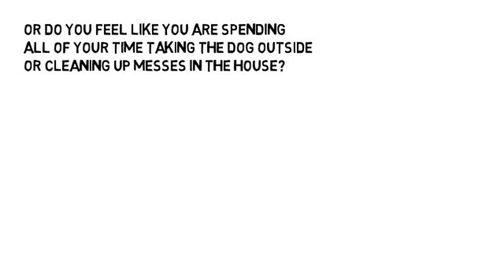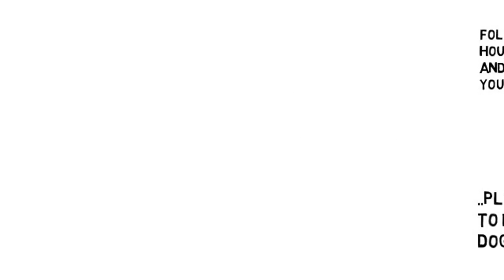Beagle Potty Training: Potty Training Beagle Puppies - FREE MINI Course Potty Training Beagles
Potty Training Beagles:  Potty Training Beagle Puppies - FREE MINI Course Potty Training Beagles
All puppies have to go to the
Bathroom each time they wake up
from a nap, after they drink, after
they eat or play hard. If you take
your puppy to the same spot
consistently each time, you will
begin to create a habit that will lead
him to successful potty training.
Here's a FREE mini
Course online that will help you with

puppy potty training
german shepherd
puppies
puppy
Beagle puppies
potty training
how to potty train a Beagle puppy
how to train a puppy
puppy training
potty training boys
crate training
potty training tips
puppy games
how to potty train a dog
dog tricks
how to train a dog
potty
how to house train a puppy
puppy shots
crate training a puppy
potty training girls
Beagle potty training
potty training puppies
training a puppy